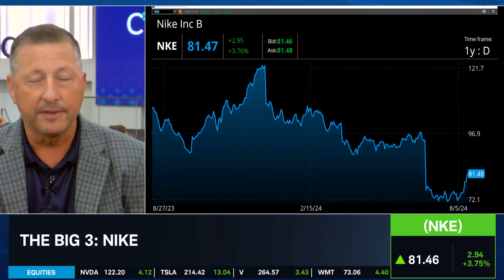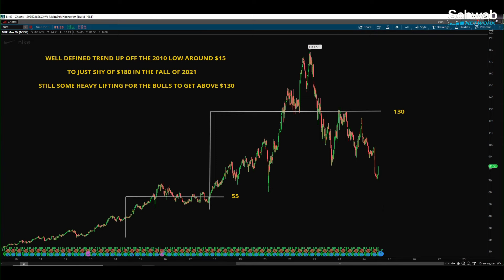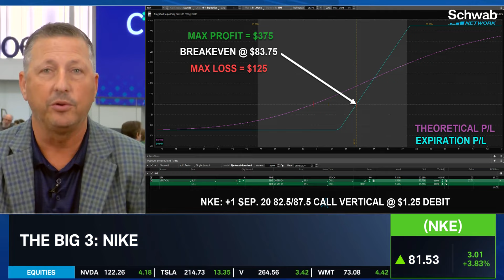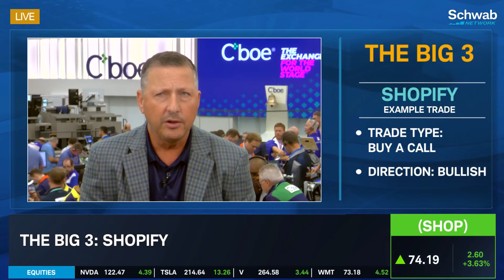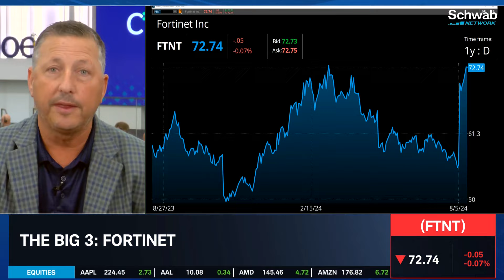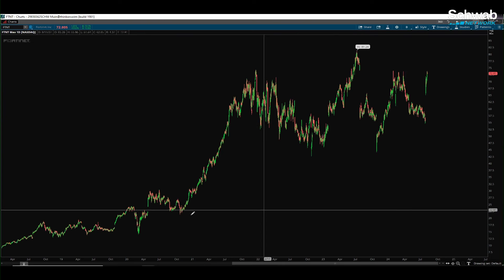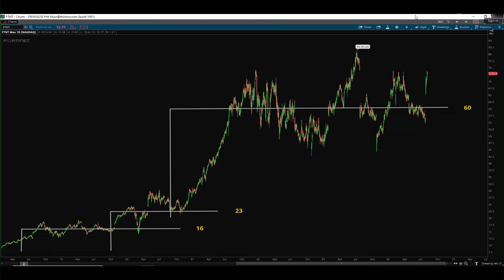The Big 3: NKE, SHOP & FTNT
The trio of stocks appeared to be on a downslope in recent months, until catalysts brought investors back. Nicole Petallides welcomes @ProsperTradingAcademy's Scott Bauer and Ben Lichtenstein for a closer look at Nike (NKE), Shopify (SHOP), and Fortinet (FTNT).